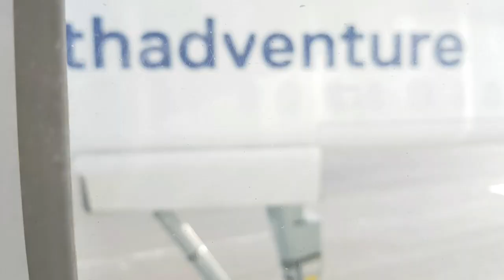Air Iceland Connect Dash Q8-400 flight Reykjavik Domestic - Akureyri - Reykjavik Domestic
My flight Report of flight FXI (NY)127/126 Flying Route: RKV-AEY-RKV onboard TF-FXI

Departing a Gray and Rainy Reykjavik domestic Airport via RW13 after some small turbulence we Headed off in Calmer and sunny weather with complete Clear skies on Arrival in AEY landing on RW01 approaching in between the Valley which gave an beautiful view

After arrival I directly went back to the check in off the same aircraft back flying onboard NY126 to RKV this flight was fully loaded and took of from RW01 (due to climb restrictions on RW19)
after a bumpy approach we landed on RW13 at RKV again

after this flight arrived no flights departed or arrived anymore due to winds picking up, up to 35-40knots

Air Iceland Connect operates to 3 Icelandic destinations, Akureyri, Isafjordur and Egillstadir besides the domestic destinations they operate also flights to Greenland

The whole flight and service was very professional and I would recommend anybody who wants to Travel Domestic to choose Air Iceland Connect